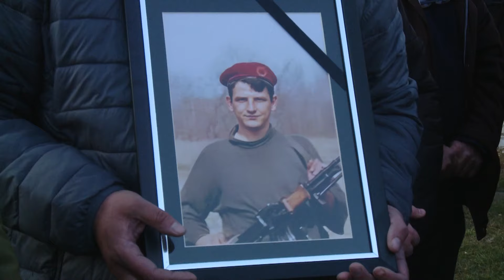Iu dha lamtumira e fundit ushtarit të UÇK-së Bardhosh Furra